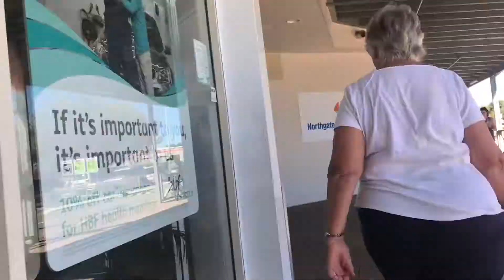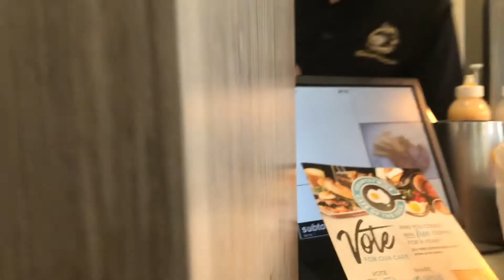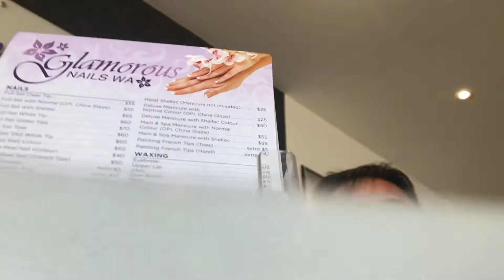DAY 5 IN GERALDTON | MissMaryJVLOG #35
Hi Loves,

Today i got my nails done at Glamorous Nails and Did some household chores. I also talked about my whiteheads 7:15 - 10:08. Skip it if you dont want to listen guys. ENJOY WATCHING. xx

Miss Mary J.
xx